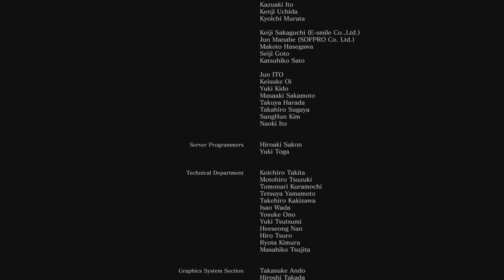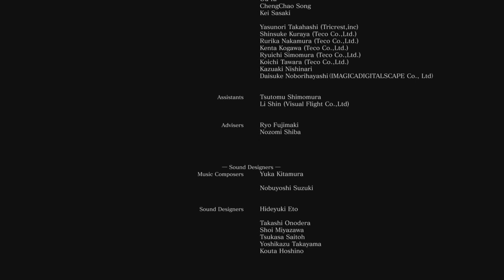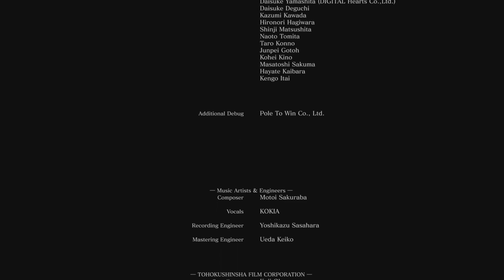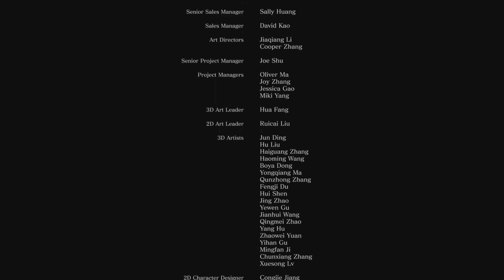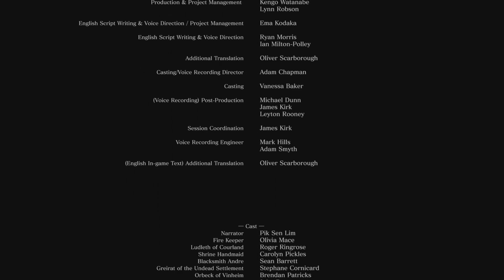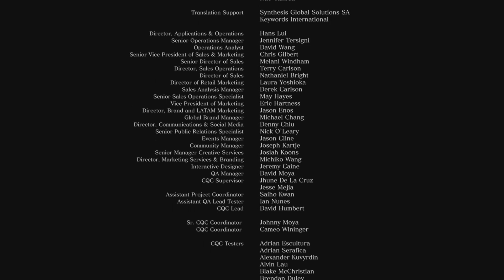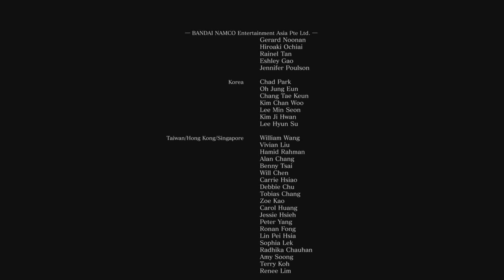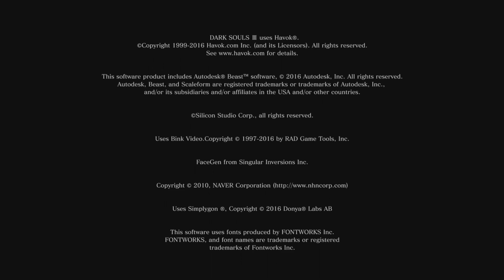[36] DARK SOULS 3 - ICH BIN DER KING OF POISE!!! ["Finale"]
Action-Rollenspiel für Xbox One, Playstation 4 und PC
Studio: From Software
Publisher: From Software und Bandai Namco Entertainment